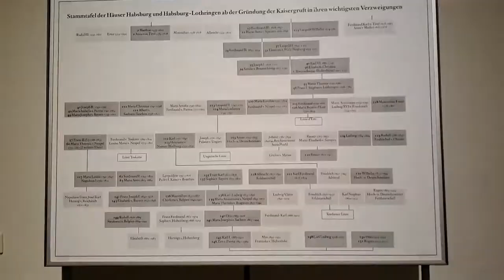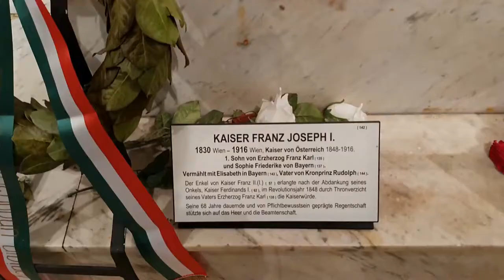Kapuzinergruft or kaisergruft Vienna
Churches of Vienna
Stephans' Cathedral. It is not the oldest church in Vienna, but it is the cathedral. A church has stood on this spot since 1137. The local nickname for the cathedral is "Steffl". The cathedral has a beautiful zigzag roof. High tower with large bells. With 21,383 kg, it is the largest and heaviest bell in Austria. You can go up the towers for a view over the city. There are 343 steps. The inside of the cathedral is also beautiful. There are Gothic and Baroque parts. The nave and the baroque altar are the showpieces. Go into the church at dusk to add to the atmosphere.
Karlskirche. The church was built in 1713 and finally completed in 1739. The emperor prayed that when the plague was over, which killed thousands, he would build a beautiful church. Both inside and outside it is a beautiful baroque church. With a lot of gold and beautiful frescos. You can go to the panorama terrace with about 100 steps. From there you have a beautiful view. You also pass the organ. What is unique and wonderful: the construction lift that is still there from the renovation. You can take the lift up to a height of 32.5 metres. So you are super close to the frescos, which is unique. And as icing on the cake, you have a beautiful and wide view over the city from the oval window.
Karelsplein. In front of the church there is a beautiful square with a large pond and lots of greenery and benches. Local people like to come here to relax. Around Christmas time there is a Christmas market.
St. Peters kirche. St. Peter's church. What a beautiful baroque church. Due to its small size, this church is even more intense. Definitely impressive to take a look inside. The church was built in the 18th century. A bit hidden from the street scene. Almost a hidden gem.
Votiv kirche. One of the most important neo-gothic buildings in the world. A bit outside the centre. If you book the cycle tour it is almost next to the starting point.
Kapuzinergruft or kaisergruft. Imperial tombs. In 1618 Empress Anna had the convent and the church built. Since then it has been extended repeatedly. All but two emperors and many of their relatives lie here in garret tombs. A total of 150 people are buried here. These include Empress Elisabeth, Sisi, her husband and their eldest son. There really are some very impressive tombs. Especially the double tomb of Maria Theresa and her husband. Indescribable.